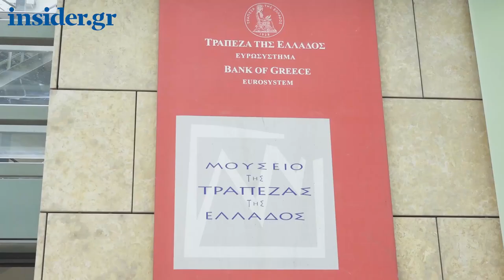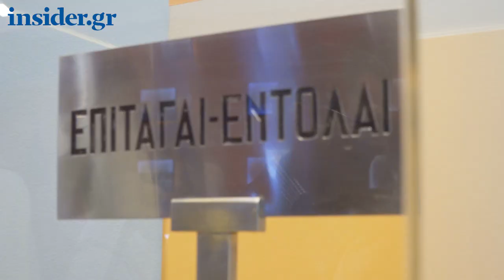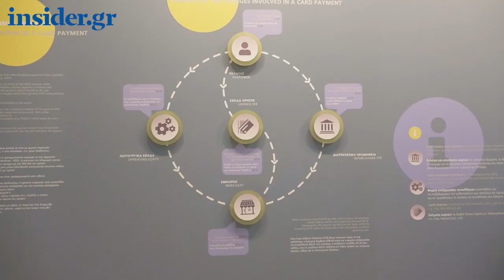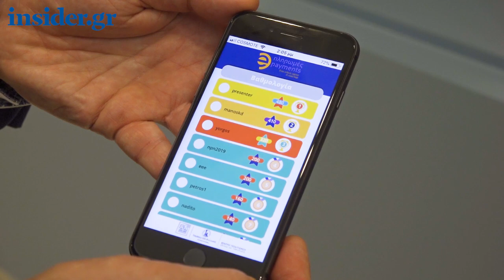Το insider.gr επισκέπτεται την έκθεση e-πληρωμές της Τράπεζας της Ελλάδος